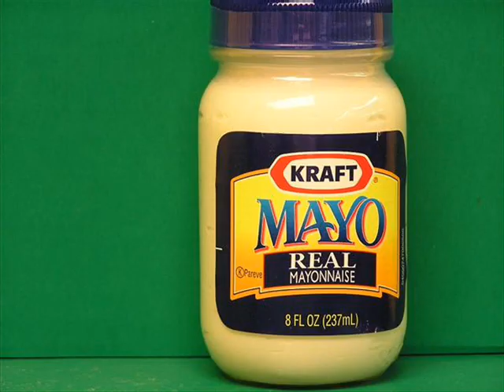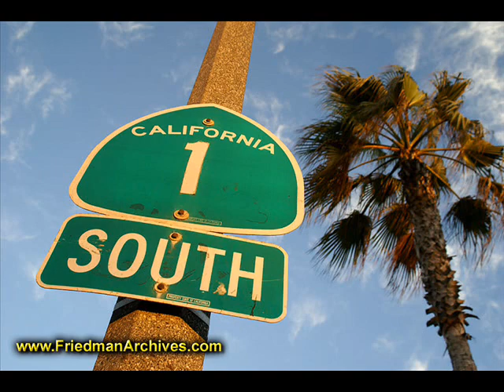Shawty Wanna Duck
Produced and written by the D Boyz with the exception of the "Lollipop" sample beat

Part 2 coming soon (Shawty Wanna Duck Extended Version).

Lyrics:
You are now rockin' the mic with Biggie C
D Boyz on that beat (uhuh)
Masoli I see ya bro
James run that ball
Hey Blount who says there's no second chance
Yo Emilio, you said best
Ducks never die, we stay fly

Jeffrey Maehl or should I say Mayo
going crazy and goin' insane-o
cathcin' them passes when they really count
have faith in him without a doubt
Now let me tell you bout my boy 5' 3"
movin' so quick like runnin' from the police
Lamichael James hittin' them seams
and when he gets a hole, see him in your dreams
Yo Beavs don't pull no stunts
cuz if you do you'll get the Blount (BOOM)
cover yo faces cover yo chins
lets get started, let the party begin
Uhh cats back to the stands
the game ain't over, ya'll delusional fans
delusional fans and the party begins

I'm going back to Cali
back to the smell of roses
reppin' the green and yellow
if ya'll with me then throw up your "O"
(It's the quack attack, guess who's back, guess who's back)

Haha
Welcome to Autzen whereit never rains
and teams are leavin' forever changed
Yo Quizz, yo James, the "D" is here and we ain't playin'

Bringin' the blitz that'll rock yo brain
fell the pressure, feel the pain
pack yo bags take the walk of shame (What a shame)
Masoli bleeds yellow and green
another touchdown one more for the team
chase the Heisman, chase the dream
have a safe trip to Pasadene
bring it home and bring it back
we the best and that's a fact
that's a fact, its the quack attack

Outro:
cuz she knows Beavers suck
and we don't need no luck
them Beavers ain't enough
girl come tailgate at my truck

"Ooooooooo" "Ooohhooohhhoohhhoohooo" "Oohhoo"
(Call me so I can get it quackin for ya, call call me so I can get it quackin for ya)